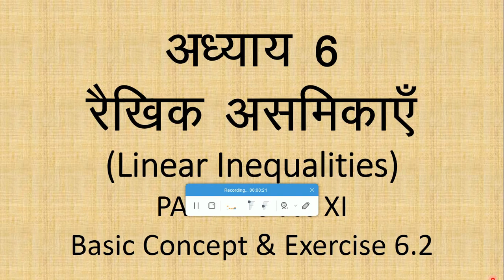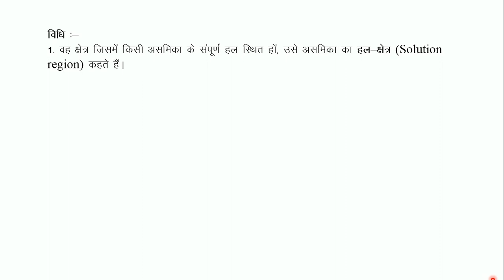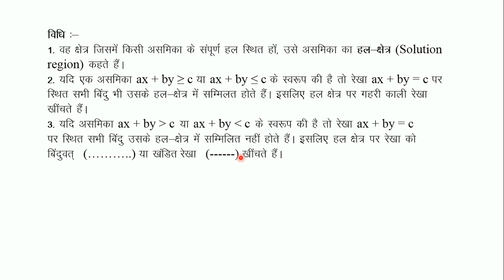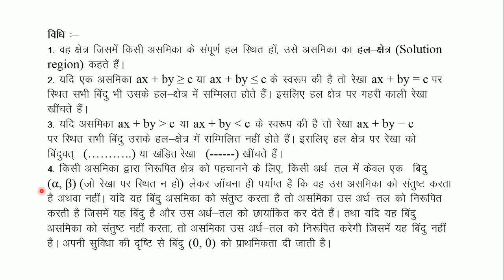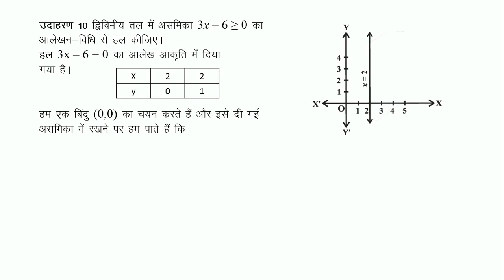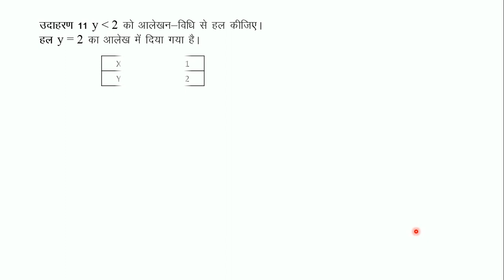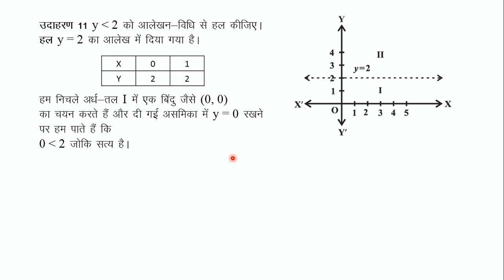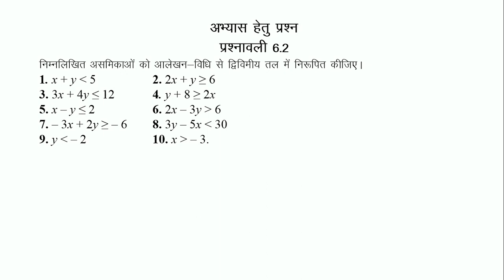रैखिक असमिका Part-2